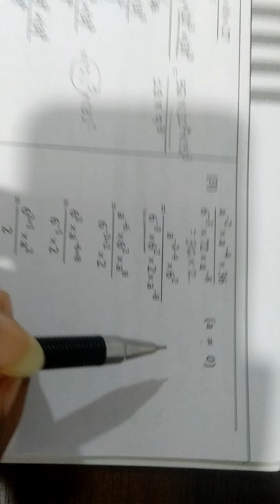std - 8th maths ch - 12 part - 5